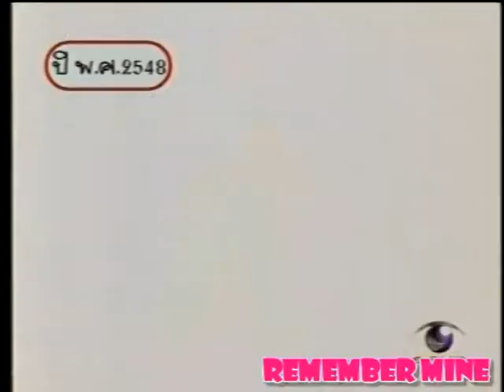remember mine แคทรียา อิงลิช การทำงานในอัลบั้ม ลัคกี้เกิร์ล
ขอขอบคุณรายการ ดาวกระจาย พิธีกร นาเดีย, ออย, จอย ออกอากาศ ช่อง 9 @remember mine